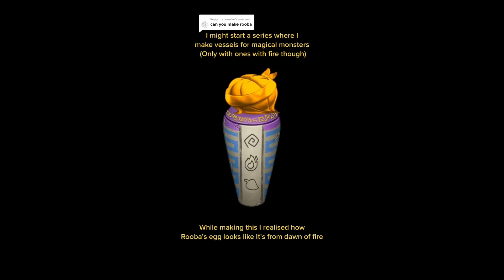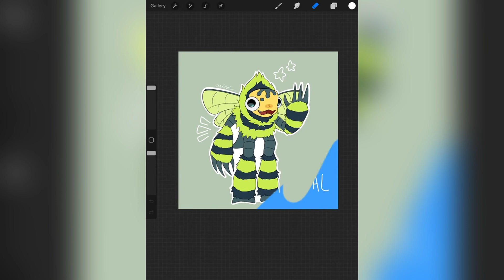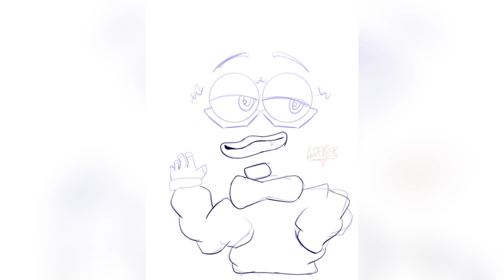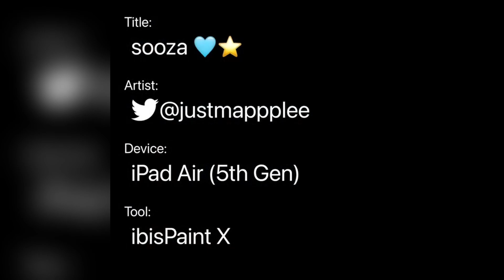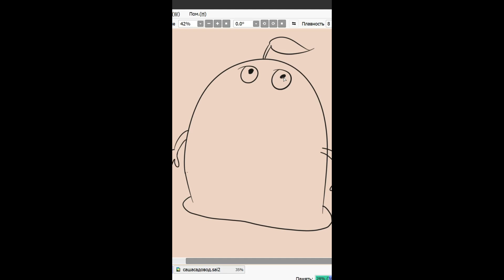All Islands My Singing Monsters 2024 🎤 TikTok Compilation #88